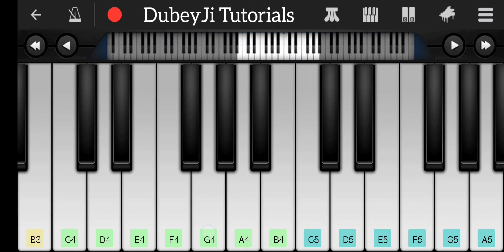Jab Se Tujhe Dekha | Dheere Dheere Se | Aashiqui | Easy Piano Tutorial